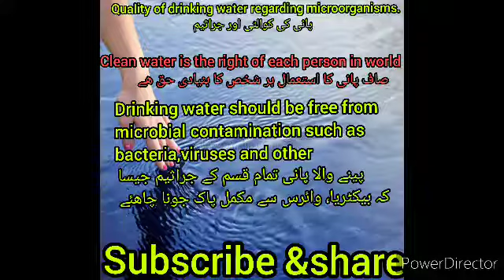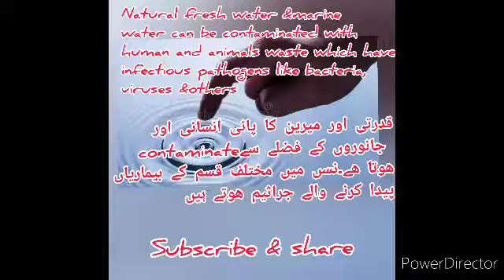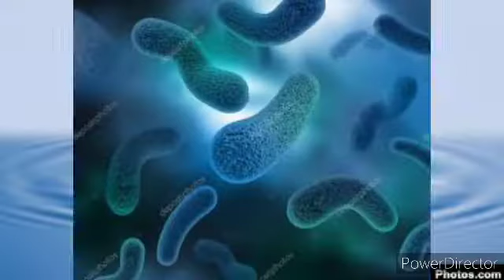جراثیم،پانی اور ہم/Water Germs///Drinking water/quality parameters/water diseases/water Microbiology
جراثیم والا پانی پینے سے موت ھو سکتی ھے/
Contaminated Water can cause death